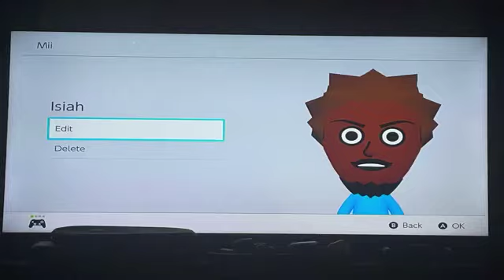I Hate My Life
Isiah From Next

Mii From Nintendo